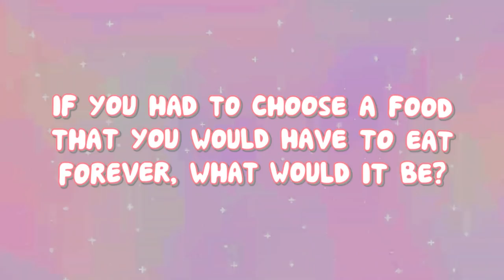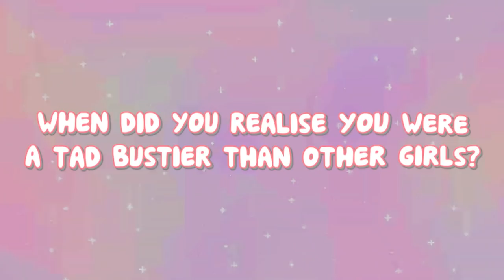Mia Malkova Plays Red Dead Redemption 2 (Funny Moments) + Q&A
Mia Malkova Plays Red Dead Redemption 2 and does an Q&A at the end of the video!